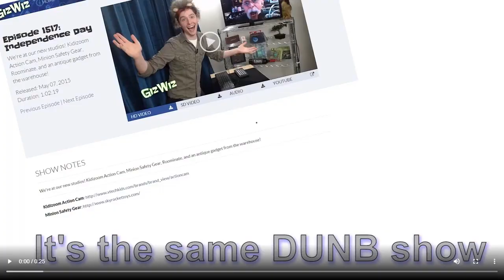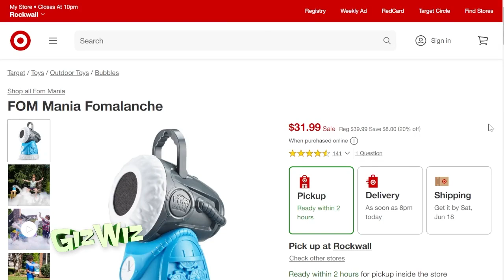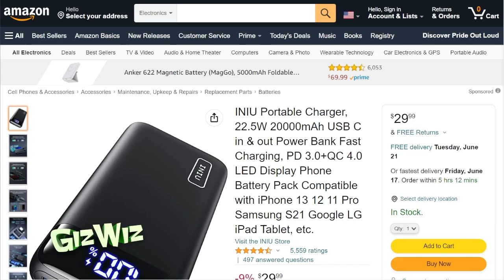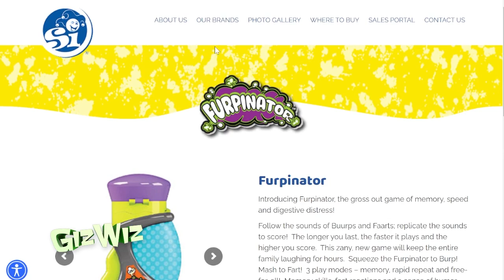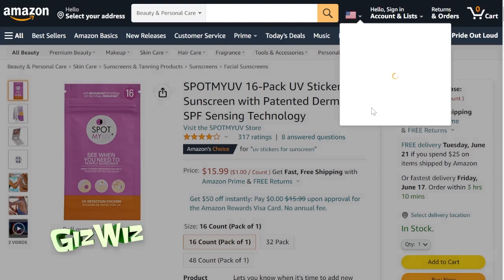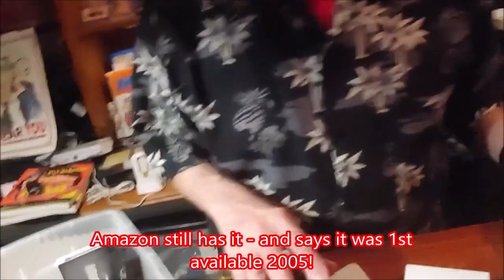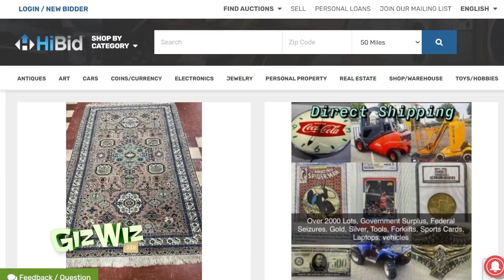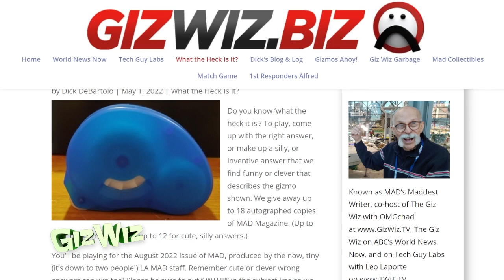The Giz Wiz #1888: Dick Takes Charge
Dick takes charge in this episode with so many portable batteries! Also Chad has a gadget that will stick to you. For info on all the gadgets Chad & The Giz Wiz showed, or the mobile friendly version